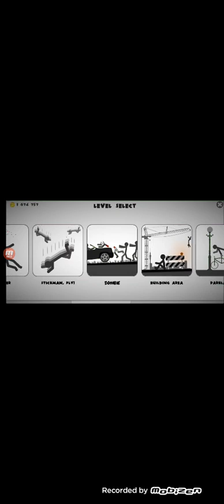Stickman annihilation 2 All Stages with Maximun Vehicle